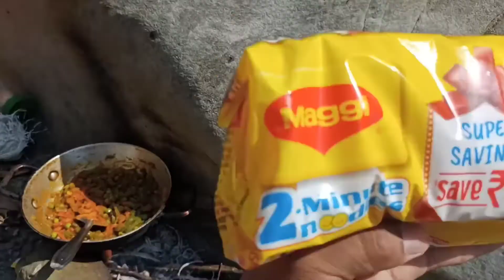Sunday vlog,इस जगह से प्यार हो गया? सुपर स्वाद जुयाल जी के हाथ मैं! 🤔